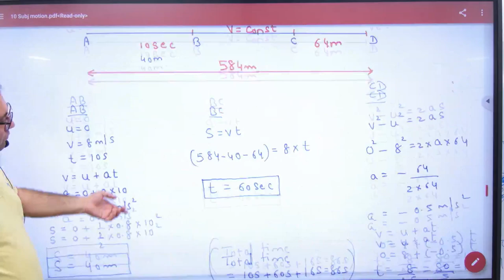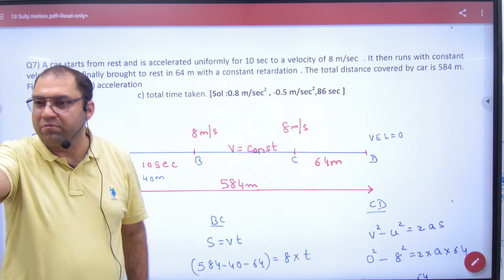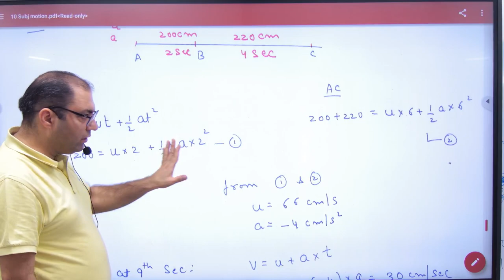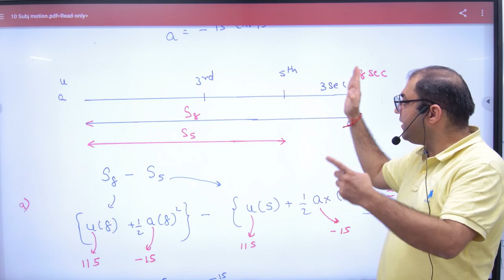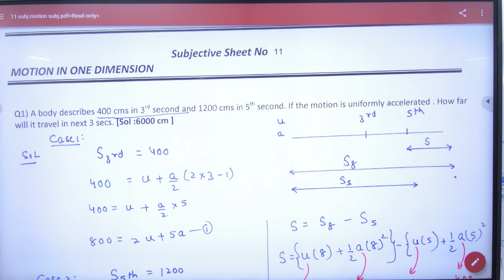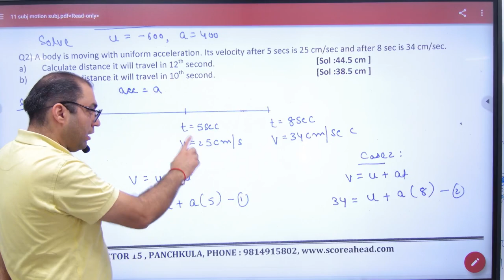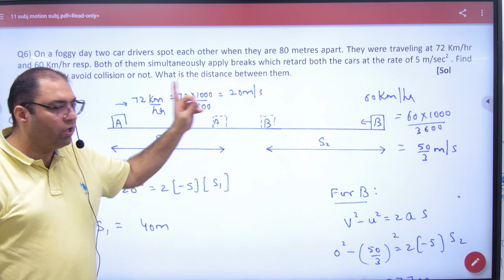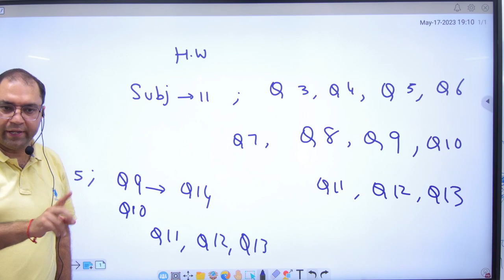39 Numericals on Motion in Straight Line